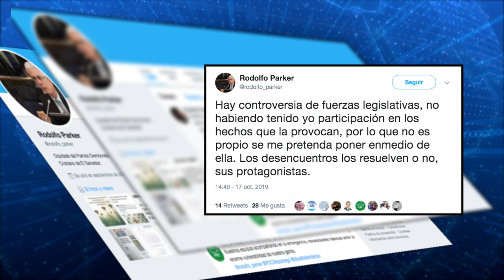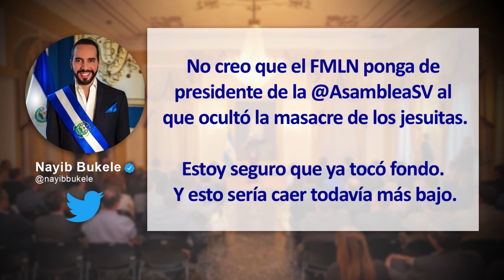Rumores de posible cambio en el protocolo de entendimiento en la Asamblea Legislativa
El protocolo de entendimiento, firmado el 1 de mayo de 2018 en la Asamblea Legislativa establece que la presidencia de ese órgano de estado, estaría a cargo del diputado de ARENA Norma Quijano y posteriormente asumiría Mario Ponce del PCN, hoy trascendió que supuestamente buscan alterar ese acuerdo.